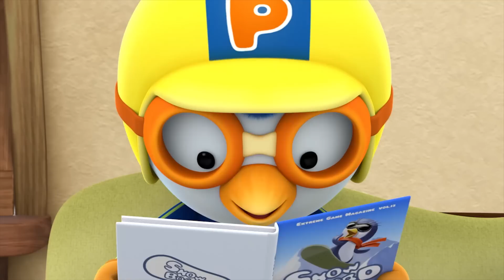Pororo - All Episodes Collection ⭐️ (11 -20 Episodes) 🐧 Super Toons - Kids Shows & Cartoons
Watch the NEW Pororo episodes collection and enjoy 1 hour of fun adventures of your favorite little penguin!

Pororo
A fun adventure story of the forest village where Pororo and friends live. New friends show up in the village and many exciting things happen in the forest. Mischievous boys Pororo and Crong, dollish Loopy, naughty Patty, brainy Eddie, strong Roddie, good Poby, chatterbox Harry, wizard Tong tong, and a red car Tu-tu live in a snowy Porong Porong Village. Every one of themselves has different characteristics. They look different and want to do different activities. By disporting themselves, they learn about their own merits and faults and how to considerate of others.